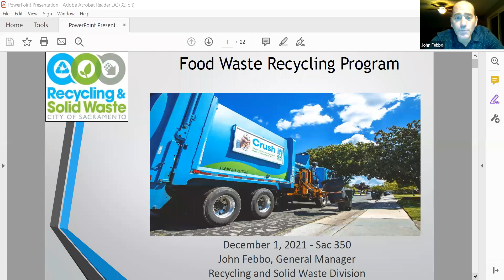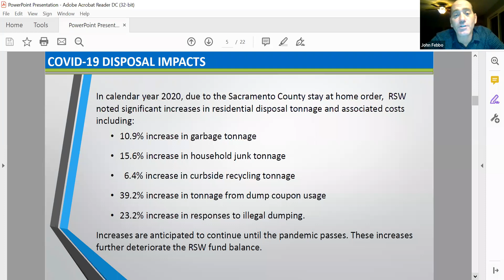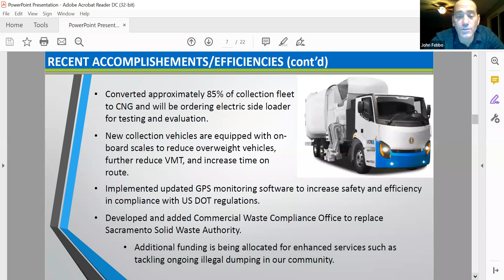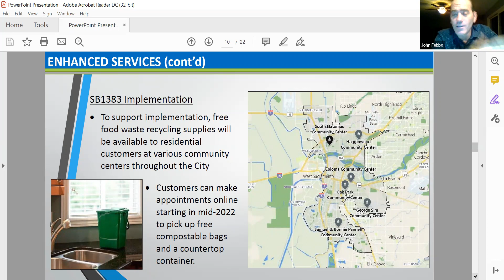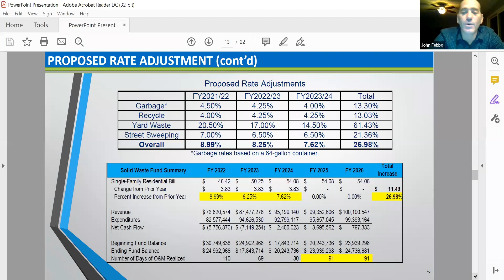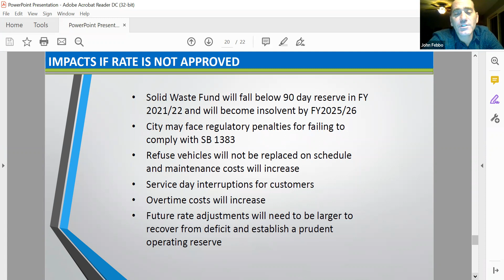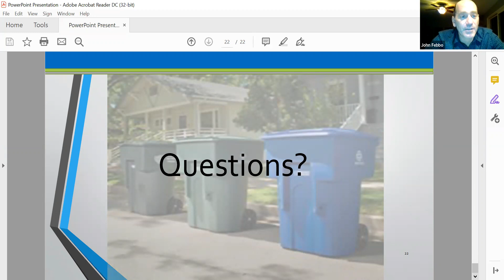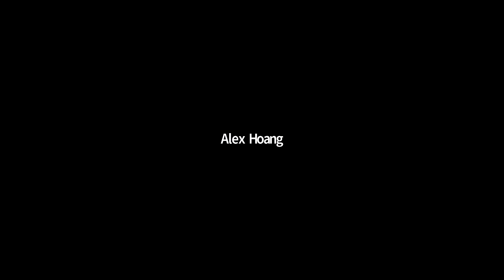Reducing Food Waste as Climate Action - City of Sacramento presentation + Q&A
0:00:00 Presentation by City staff
0:23:12 Q&A